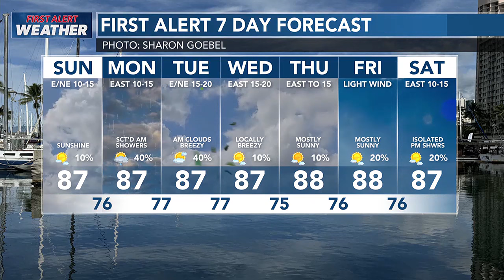Mostly dry trade winds for Sunday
Mostly dry weather is expected Sunday but increased showers are on the horizon.